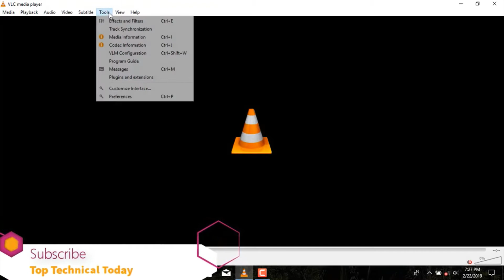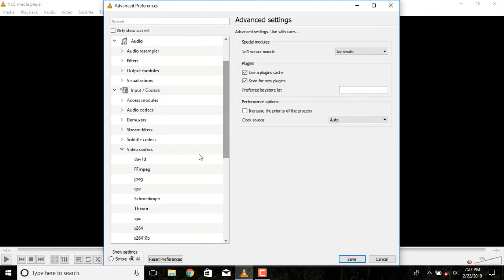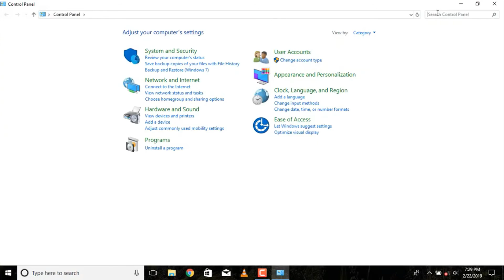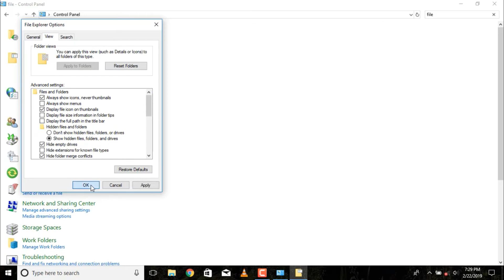How To Fix Video Problem of VLC Player Crashing, Lagging, Skipping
Hello! Thanks for checking.
All the posted by me are not my personal collection. They have been lifted from the internet and posted .If any of my upload are copyrighted / illegal or offensive in any way, please inform me and i will remove them.